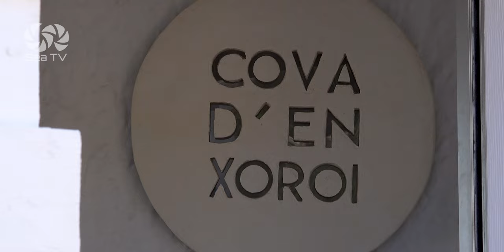Cala en Porter Minorca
These videos will make your Sailing Vacation much easier⛵️
▸ Got Tips/ Videos?  Sharing is Caring

🔎 Research:
Marine literature 📚
Navionics
navily
Google maps
Note: This is not a navigation map